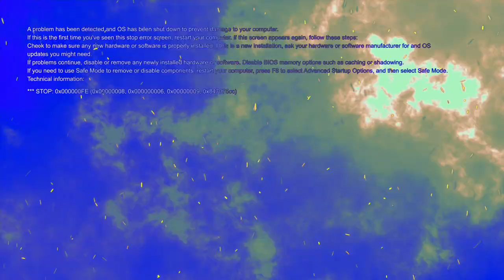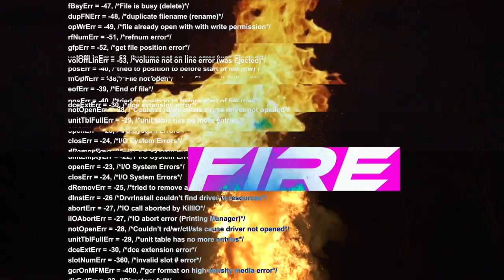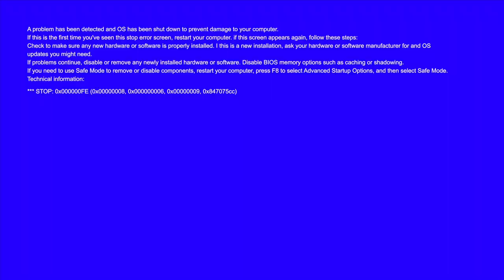Tony Junior - Fire it up (Official Video)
Tony Junior is back with a brand new release called 'Fire It Up'.